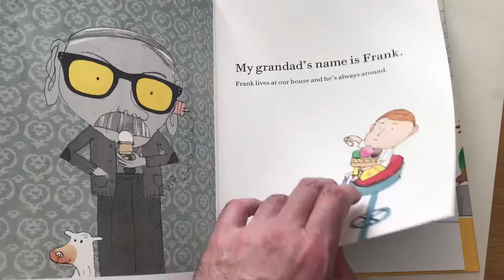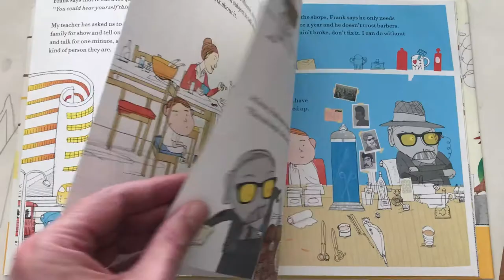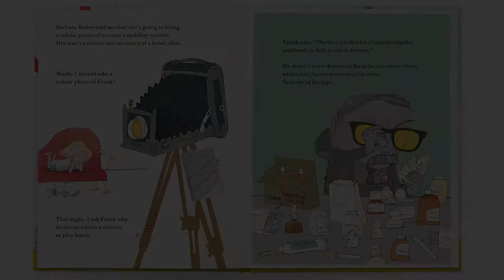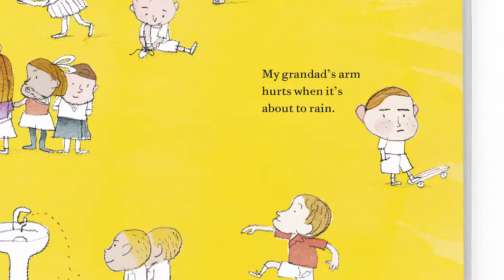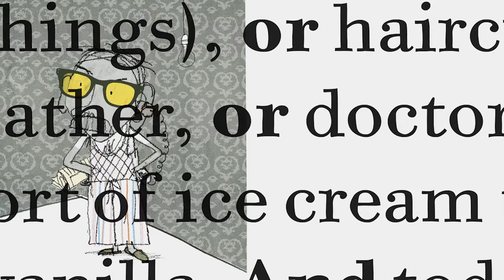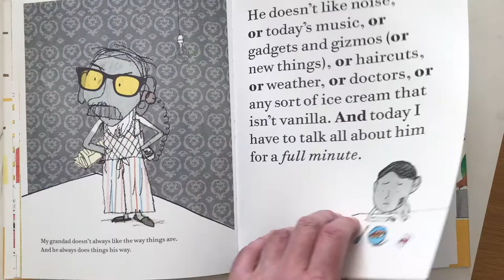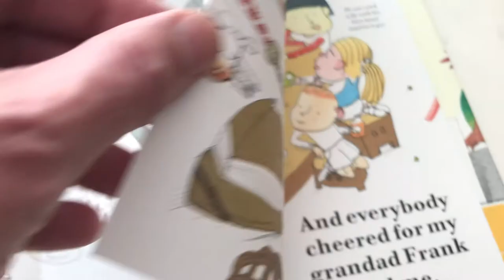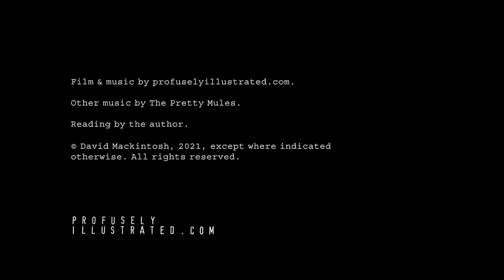David Mackintosh reading his picture book The Frank Show.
Duration 9:52.

The Frank Show
Published by HarperCollins Children's Books.